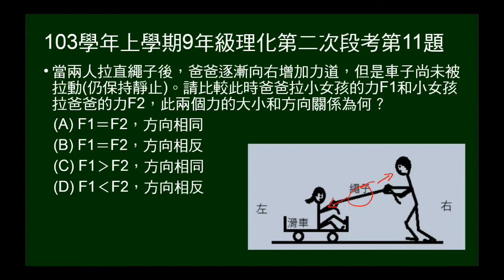103學年上9年級理化二段第11題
103學年上學期九年級理化第二次段考第11題。父女以繩互拉而不動，問兩者施力大小及方向。